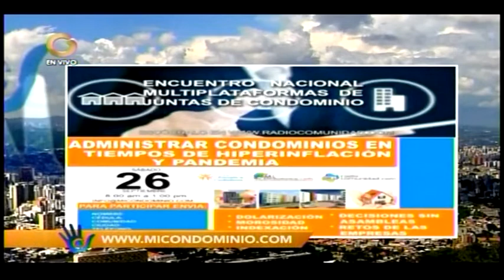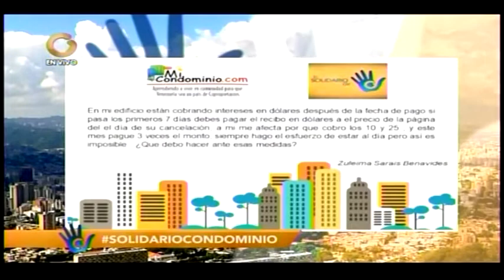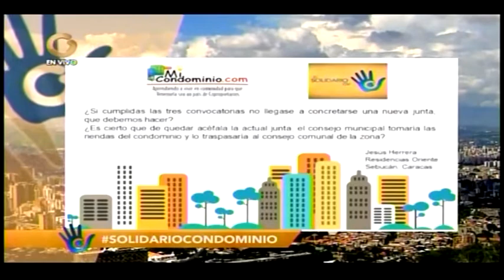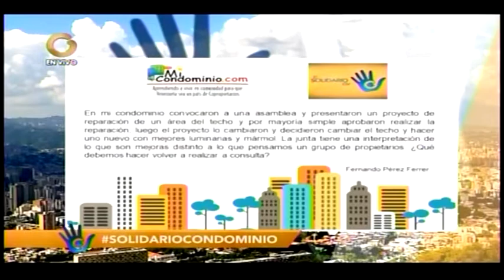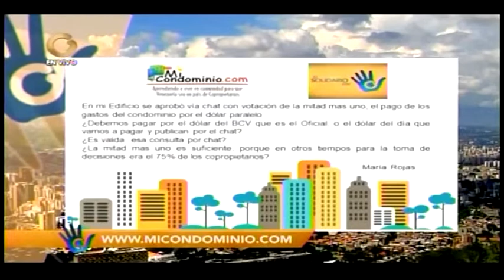CONDOMINIO DOLARIZADO EN VENEZUELA / CASOS Y CONSEJOS / ELIAS SANTANA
En este video encontrarás contenido referente a ¿CONDOMINIO DOLARIZADO EN VENEZUELA CASOS Y CONSEJOS.